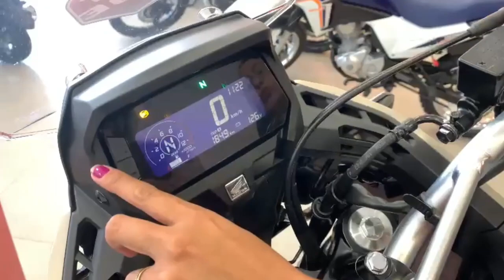Ela NOVA SAhara 300 - HONDA TEST DRIVE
👍Gostou do Vídeo? Deixa seu Joinha para ajudar o canal ! 🔔 ATIVE AS NOTIFICAÇÕES NO SININHO PARA SER O PRIMEIRO A CHEGAR NOS NOVOS VÍDEOS !

-Eventos
-Propagandas
-Parcerias
-Patrocínio
-Divulgações: